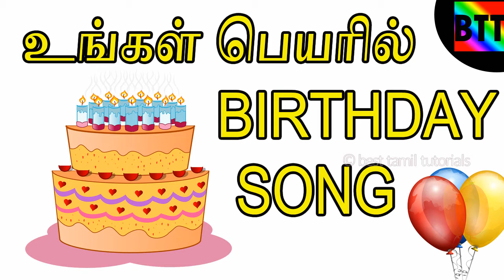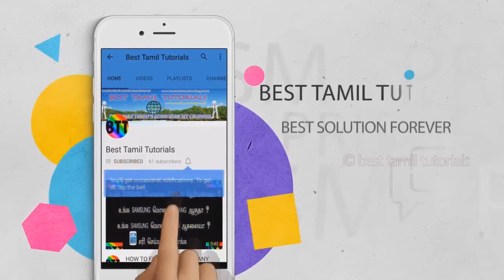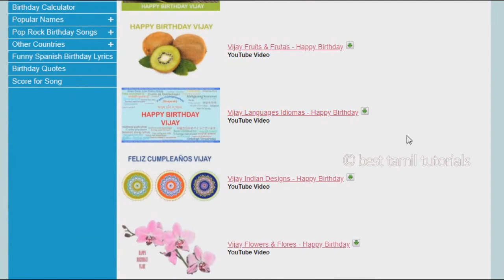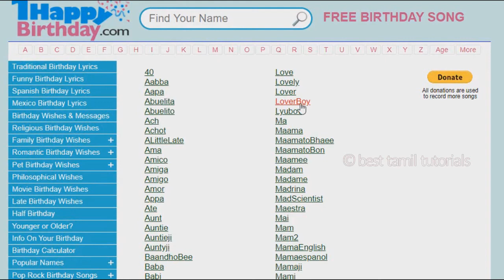CREATE YOUR NAME BIRTHDAY SONG - BEST TAMIL TUTORIALS